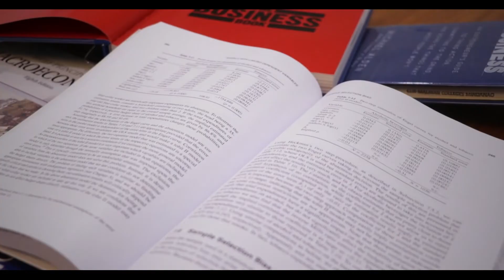STUDENTS SAY | MMCM Alfonso T. Yuchengco College of Business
Start shaping your legacy now!

Mapúa Malayan Colleges Mindanao’s (MMCM) Alfonso T. Yuchengco College of Business (ATYCB) offers real-world experiential learning for those who wish to pursue career paths in business.

In collaboration with Cintana-Arizona State University, MMCM programs under ATYCB enables its students to boost their international exposure and build up networks globally.